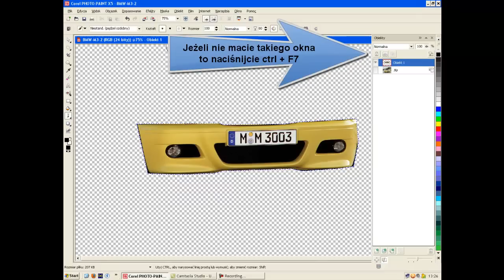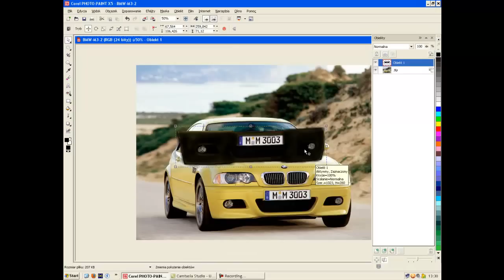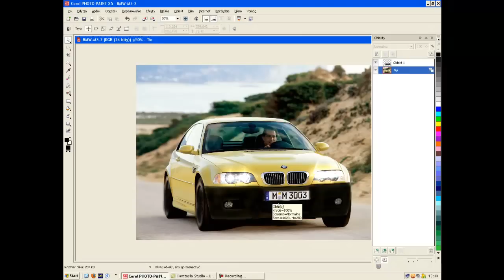[TuT] Fotomontaż Corel PHOTO-PAINT X5 + link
ZAKAZ KOPIOWANIA FILMIKU!

Do nagrania i zmontowania filmiku został użyty program: Camtasia Studio 7